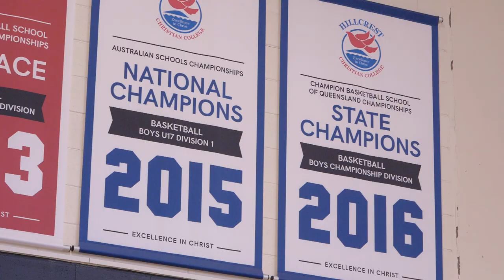The Season 7 Trailer - Hillcrest Christian College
Has been fantastic to be able to document female sport as part of Onion's growing catalogue - especially our Award-nominated two documentary series with Adelaide Thunderbirds Netball team  in 2013 and 2015 and the Rugby Australia Womens Sevens Team in 2017. We're about to add to that with a brand new edition of 'The Season' on @FOX Sports @Kayo Sports following one of the country's leading basketball schools in Hillcrest Christian College under the watchful eye of Pero Cameron. Starting 24th April on Fox. Take a peek at the trailer... Bought to you by the labour intensive, blood sweat and tears of the team at Onion TV Jim Gowing Matt Martin Jeremy Cowles Gavin Tyrrell